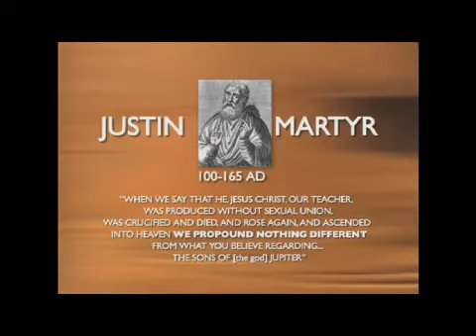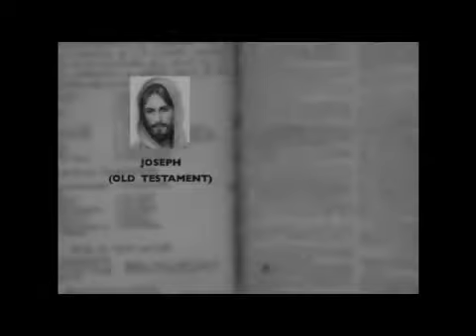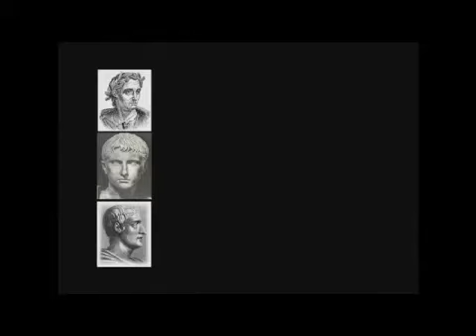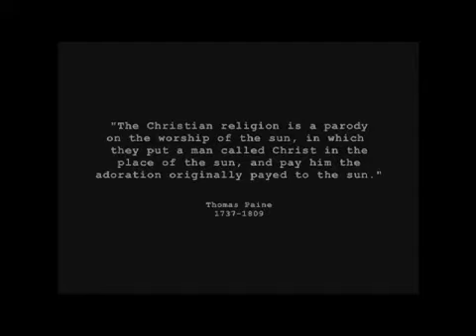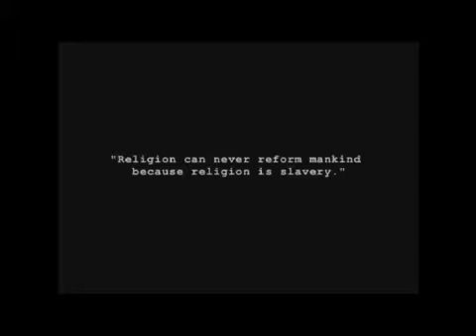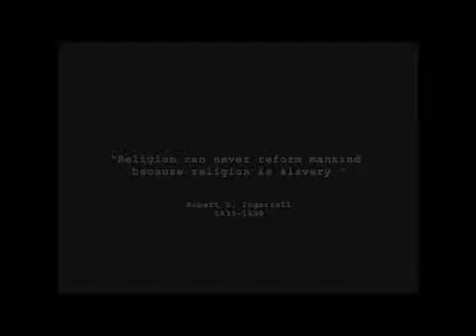SUN GODS- History of Religion Part 3 of 3